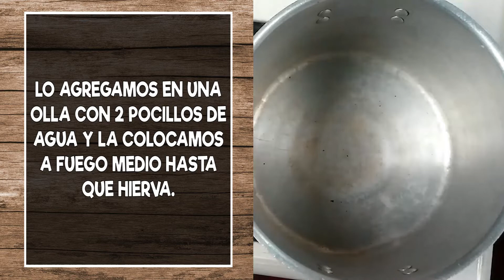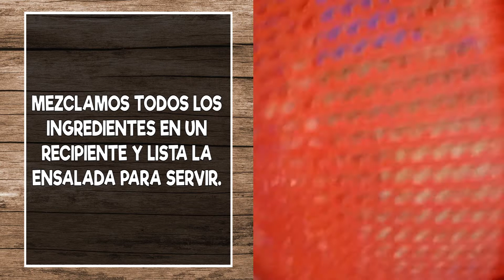Sabrosa y fácil receta de ensalada hawaiana.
Que tal amigos yo soy DAVID EN VIVO y quiero contarles un poco de que se trata mi canal, este fue creado para subir contenido de interés y entretenimiento con diversos formatos como puede ser videoblog, tutoriales, recetas, mostrar lugares turísticos e información de interés bueno amigos esto es un breve resumen de lo que se trata mi canal, espero que se SUSCRIBAN y estén al tanto de los contenidos que subo semanalmente gracias hasta pronto.